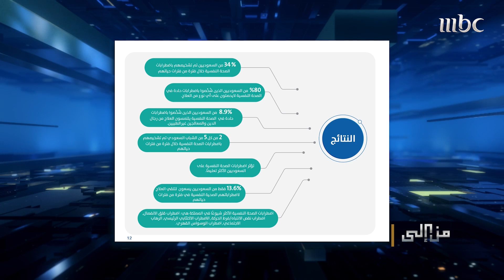من إلى | أسباب عدم أهتمام السعوديون بتلقي العلاج النفسي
استشاري الطب النفسي الدكتور إبراهيم بو خمسين

يحدد الأسباب التي تجعل 80% من السعودين لا يسعون لتلقي العلاج النفسي

برنامج حواري أسبوعي يستقبل نخبة من الضيوف لمناقشة مواضيع متنوعة في المجالين السياسي والاجتماعي.